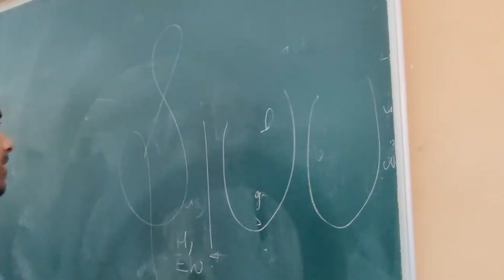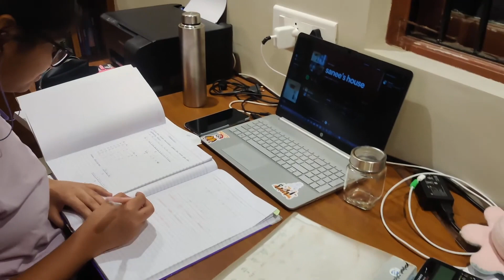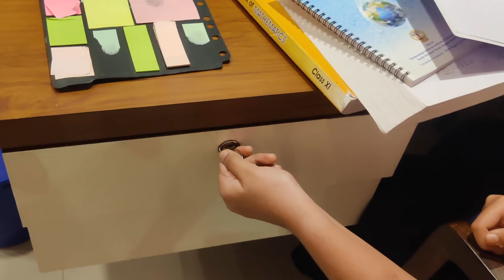Random week in college | College life | VLOG | Goa College of Engineering | Seeya Mapari